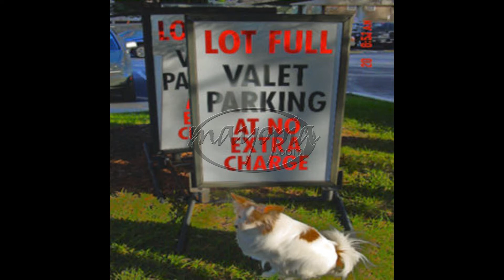Monomania SEQ 05 02 2021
quickndirty